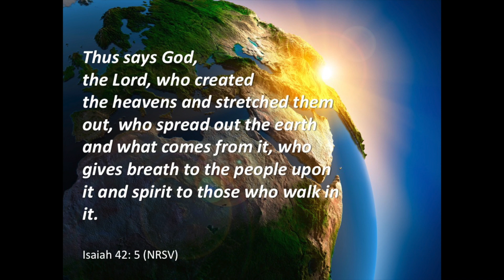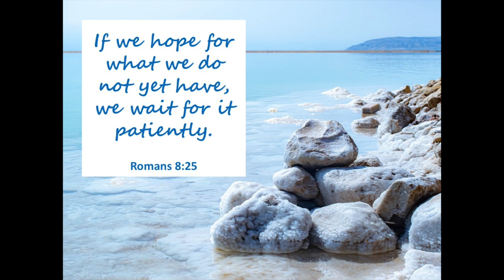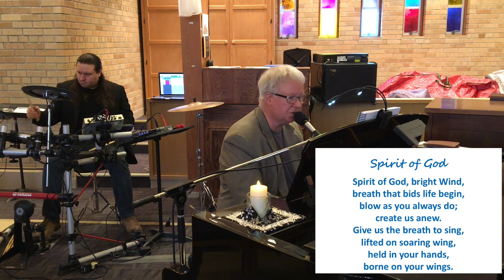Trinity UCC - Brookfield, WI - 4/26/20 Service